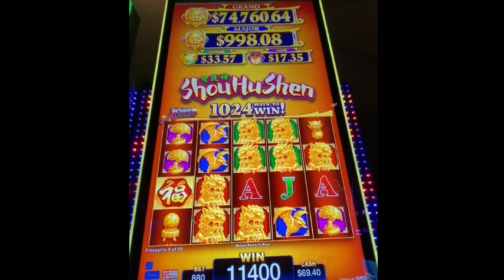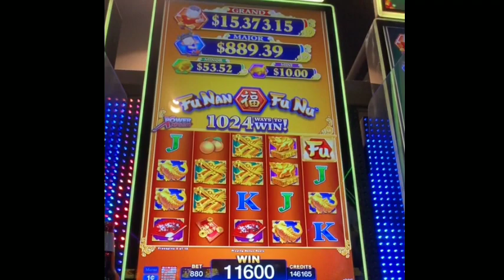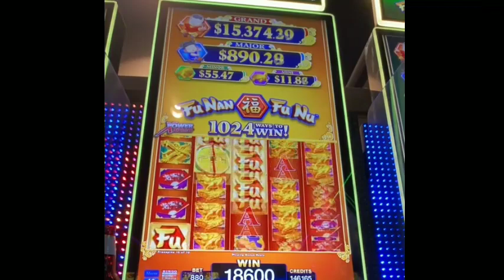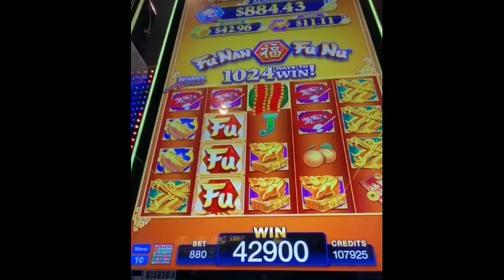SHOU HU SHEN SLOT MACHINE BIG WIN BONUS